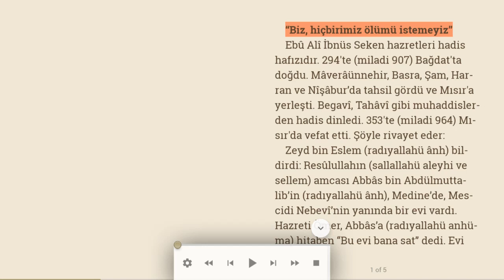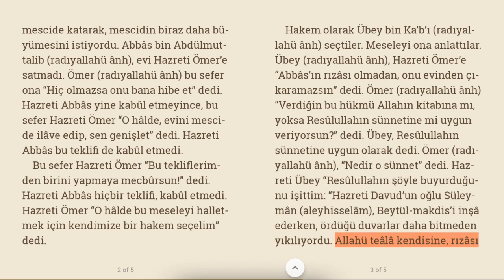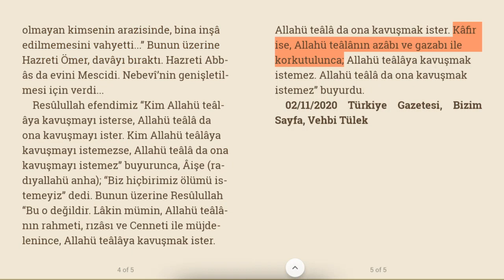“Biz, hiçbirimiz ölümü istemeyiz” | Dini makale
Ebû Alî İbnüs Seken hazretleri hadis hafızıdır. 294'te (miladi 907) Bağdat'ta doğdu. Mâverâünnehir, Basra, Şam, Harran ve Nîşâbur’da tahsil gördü ve Mısır'a yerleşti. Begavî, Tahâvî gibi muhaddislerden hadis dinledi. 353'te (miladi 964) Mısır'da vefat etti. Şöyle rivayet eder:
Zeyd bin Eslem (radıyallahü ânh) bildirdi: Resûlullahın (sallallahü aleyhi ve sellem) amcası Abbâs bin Abdülmuttalib’in (radıyallahü ânh), Medine’de, Mescidi Nebevî’nin yanında bir evi vardı. Hazreti Ömer, Abbâs’a (radıyallahü anhüma) hitaben “Bu evi bana sat” dedi. Evi mescide katarak, mescidin biraz daha büyümesini istiyordu. Abbâs bin Abdülmuttalib (radıyallahü ânh), evi Hazreti Ömer’e satmadı. Ömer (radıyallahü ânh) bu sefer ona “Hiç olmazsa onu bana hibe et” dedi. Hazreti Abbâs yine kabûl etmeyince, bu sefer Hazreti Ömer “O hâlde, evini mescide ilâve edip, sen genişlet” dedi. Hazreti Abbâs bu teklifi de kabûl etmedi.
Bu sefer Hazreti Ömer “Bu tekliflerimden birini yapmaya mecbûrsun!” dedi. Hazreti Abbâs hiçbir teklifi, kabûl etmedi. Hazreti Ömer “O hâlde bu meseleyi halletmek için kendimize bir hakem seçelim” dedi.
Hakem olarak Übey bin Kab’ı (radıyallahü ânh) seçtiler. Meseleyi ona anlattılar. Übey (radıyallahü ânh), Hazreti Ömer’e “Abbâs’ın rızâsı olmadan, onu evinden çıkaramazsın” dedi. Ömer (radıyallahü ânh) “Verdiğin bu hükmü Allahın kitabına mı, yoksa Resûlullahın sünnetine mi uygun veriyorsun?” dedi. Übey, Resûlullahın sünnetine uygun olarak dedi. Ömer (radıyallahü ânh), “Nedir o sünnet” dedi. Hazreti Übey “Resûlullahın şöyle buyurduğunu işittim: “Hazreti Davud’un oğlu Süleymân (aleyhisselâm), Beytül-makdis’i inşâ ederken, ördüğü duvarlar daha bitmeden yıkılıyordu. Allahü teâlâ kendisine, rızâsı olmayan kimsenin arazisinde, bina inşâ edilmemesini vahyetti...” Bunun üzerine Hazreti Ömer, davâyı bıraktı. Hazreti Abbâs da evini Mescidi. Nebevî’nin genişletilmesi için verdi...
Resûlullah efendimiz “Kim Allahü teâlâya kavuşmayı isterse, Allahü teâlâ da ona kavuşmayı ister. Kim Allahü teâlâya kavuşmayı istemezse, Allahü teâlâ da ona kavuşmayı istemez” buyurunca, Âişe (radıyallahü anha); “Biz hiçbirimiz ölümü istemeyiz” dedi. Bunun üzerine Resûlullah “Bu o değildir. Lâkin mümin, Allahü teâlânın rahmeti, rızâsı ve Cenneti ile müjdelenince, Allahü teâlâya kavuşmak ister. Allahü teâlâ da ona kavuşmak ister. Kâfir ise, Allahü teâlânın azâbı ve gazabı ile korkutulunca; Allahü teâlâya kavuşmak istemez. Allahü teâlâ da ona kavuşmak istemez” buyurdu.

02/11/2020 Türkiye Gazetesi, Bizim Sayfa, Vehbi Tülek